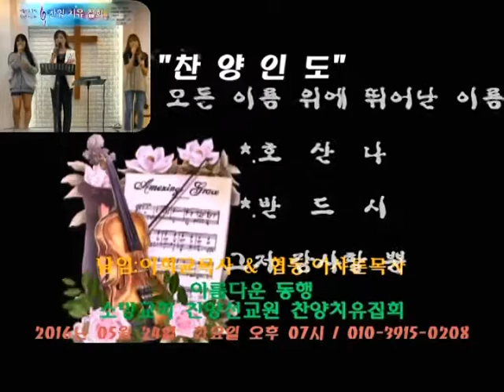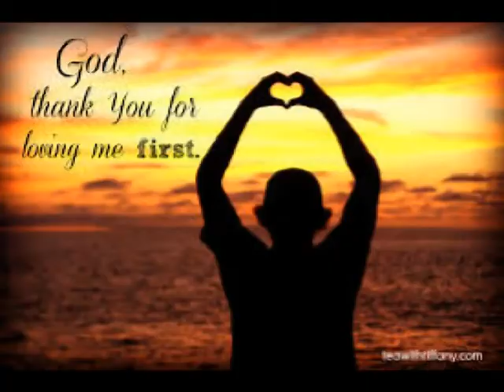이희균목사 이샤론목사부부의 찬양인도 (하나님의 군대선교회 미니콘서트 채수련목사/장소:소망교회 이희균목사 시무/찬양선교원 화요찬양집회/2016년05월24일 오후 7시)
이희균목사 이샤론목사부부의 찬양인도 (하나님의 군대선교회 미니콘서트/장소:소망교회 이희균목사 시무/찬양선교원 화요찬양집회/2016년05월24일 오후 7시)